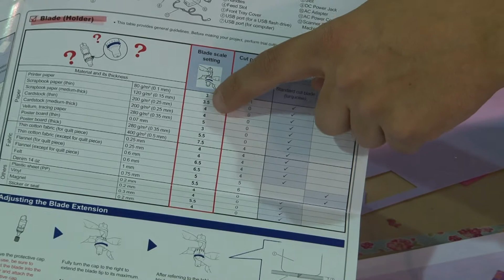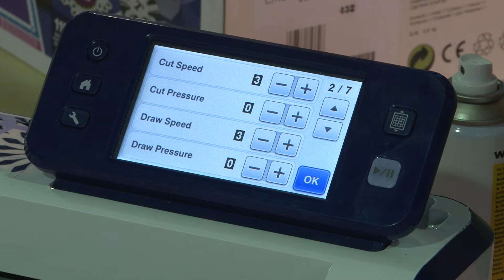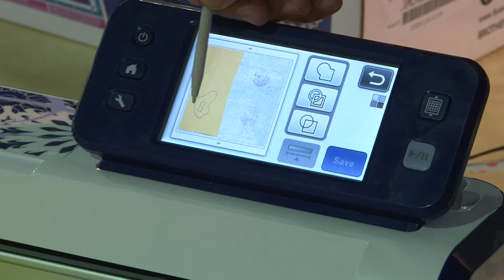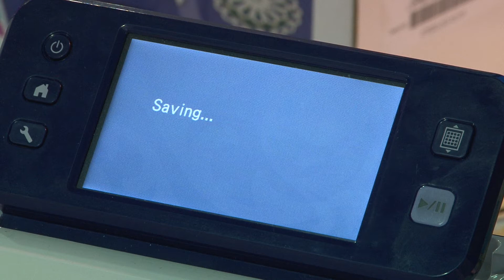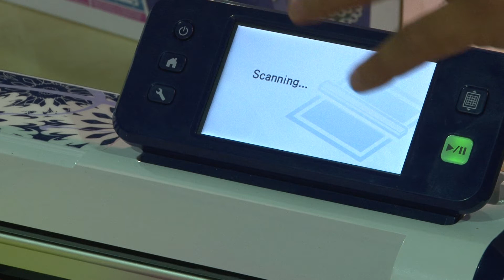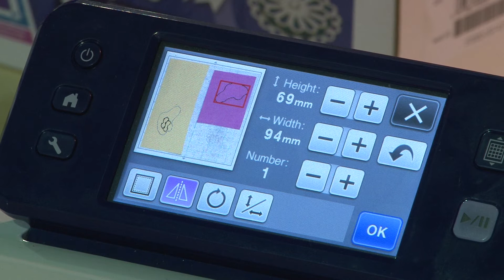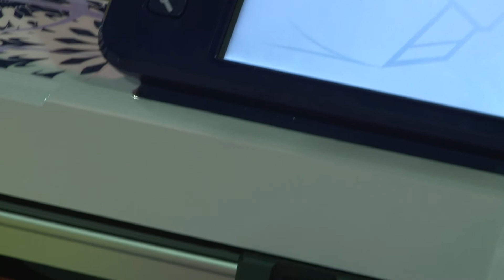Scan n cut- Crafts and Paper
Scan n cut από το Crafts and Paper στην Παρουσίαση της Χειροτέχνικα Άνοιξη 2016.